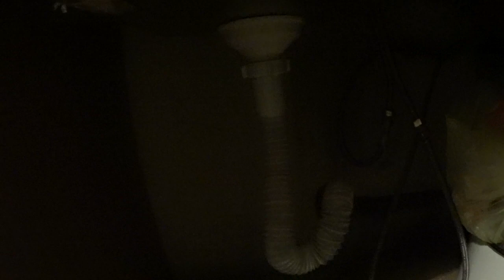Запах из Раковины на Кухне - Как Устранить и Причины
На этом видео говорится о причинах неприятного запаха из раковины на кухне или в ванной, а также способах устранения этого.
Что делать если неприятный запах из раковины?
Выявить причину.
Почистить или заменить трубы и, или, сифон.
Сделать водяной улавливатель запаха, если установлена гофрированная труба, чтобы предотвратить поступление запаха из канализации.
Возможно применение химических средств для удаления неприятного запаха.